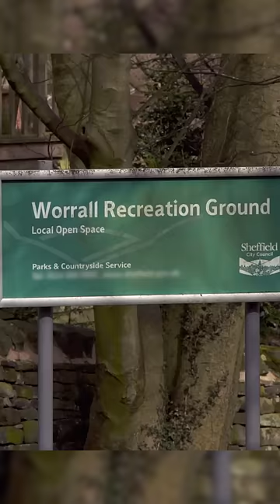LIFE ON EARTH ORIGINATED IN SPACE?! 🌍🪐 | Ancient Aliens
Did life on Earth originate in space? See more in this from Ancient Aliens.